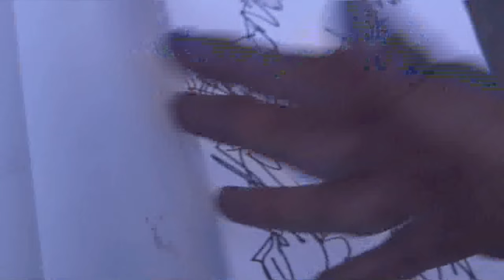portrait demos and the art of Majid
An extraordinary portraitist,painter,sculptor,..the brightest creative spark in Montmartre: a must see video for all artists who are bored with tradition,and want to live and breath creativity and vitality.Music credits:Aretes par Kevin MacLeod est distribué sous la licence Creative Commons Attribution
Artiste : __url_artiste__